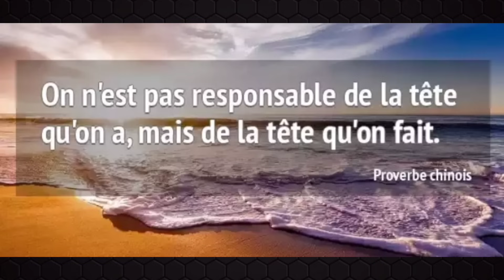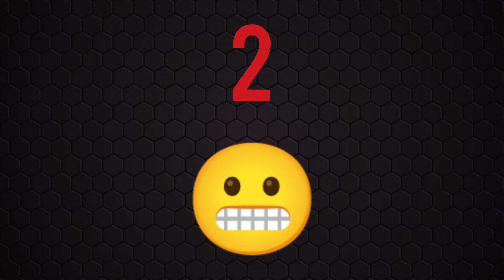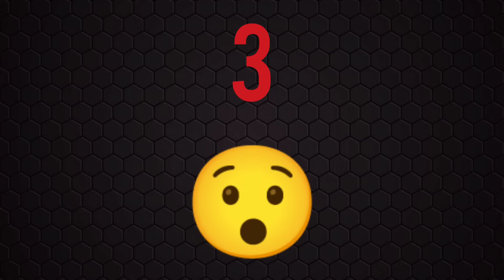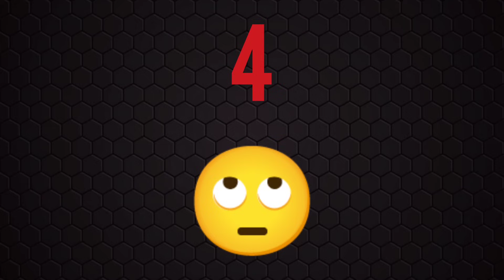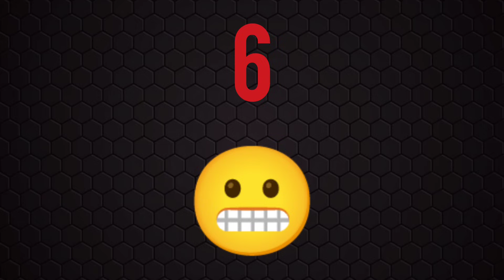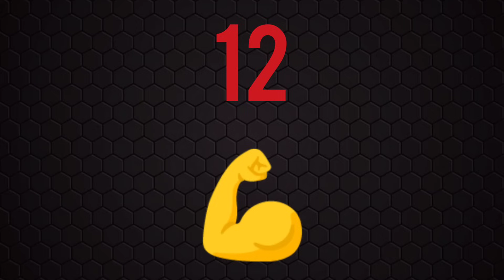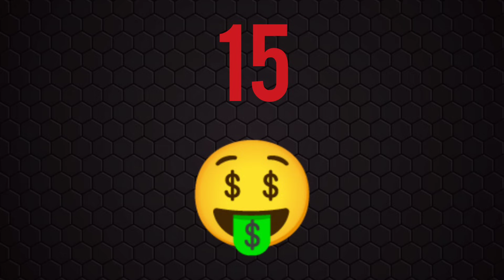PRONOSTIC QUINTE DU JOUR SAMEDI 9 DÉCEMBRE 2023 PMU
PRONOSTIC QUINTE DU JOUR SAMEDI 9 DÉCEMBRE 2023 PMU  BENOITREKIN YOUTUBE comment gagner de l'argent ?... DIRECTION PARIS VINCENNES ! Pour le prono et l'analyse du QUINTE du jour par BENOITREKIN pmu pour LE PRIX OCTAVE DOUESNEL  ! TROT-ATTELÉ, 2700 mètres, 18 partants, réunion 1 course 3 ! Bonne chance à tous ! Gagner argent ! Choppez le moi dans l'ordre ce Quinté !!!

TICKETS VIP de BENOITREKIN ! Clique ici :
➡️ benoitrekin.fr ⬅️